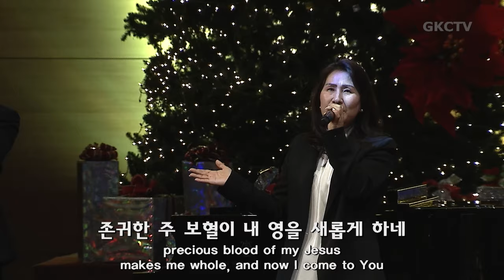[은혜한인교회 은혜워십] 왕되신 주께 감사하세 • 기뻐하며 왕께 • 보혈을 지나 010224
▶ 은혜한인교회 은혜이슬 특별새벽부흥회 2024년 1월 2일 찬양과 경배
1. 왕되신 주께 감사하세
2. 기뻐하며 왕께
3. 보혈을 지나

GRACEMI.com | GKCTV.com
은혜한인교회 Grace Ministries International

▶︎ Artlist LICENSE
   License Number - tr1gR5
   5 Feb 2023 - 4 Feb 2024